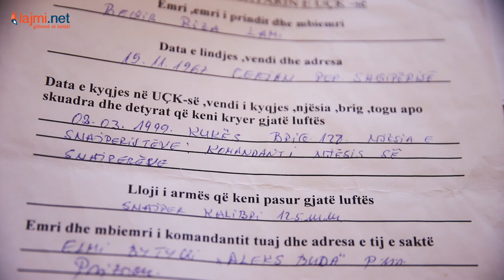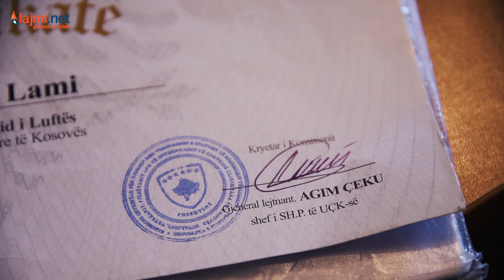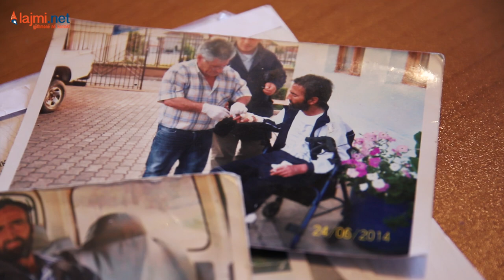Rrëfimi i kryesnajperistit të Koshares, eprorit të Anton Qunit që u la në gjendje të mjerueshme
Rrëfimi i kryesnajperistit të Koshares, eprorit të Anton Qunit që pas lufte u la në gjendje të mjerueshme

Gazetar: Endrit Dragaj
Kameraman: Ideal Muhaxhiri
Montazher: Arbër Dinarama